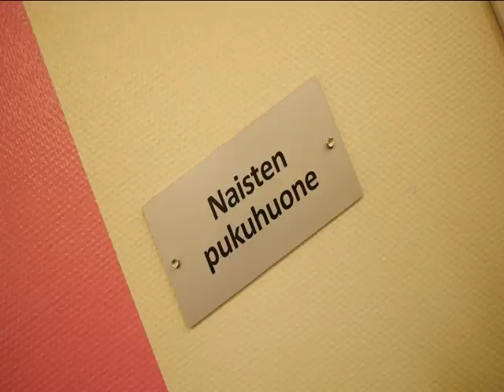Jumppakone 3 Saunajooga